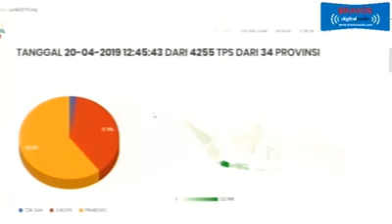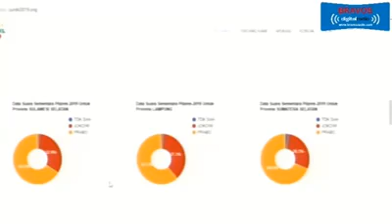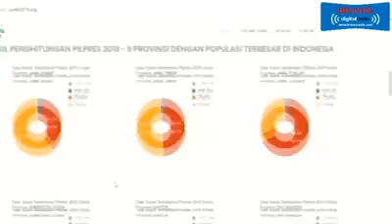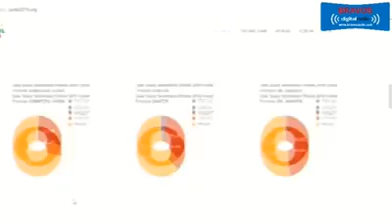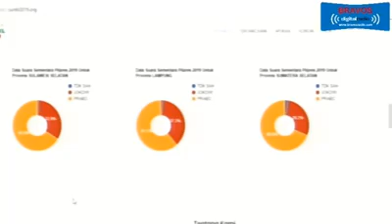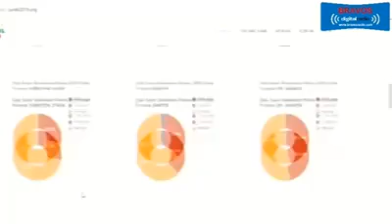Aplikasi jurdil2019 yang memenangkan Prabowo Sandi diblokir. Parah